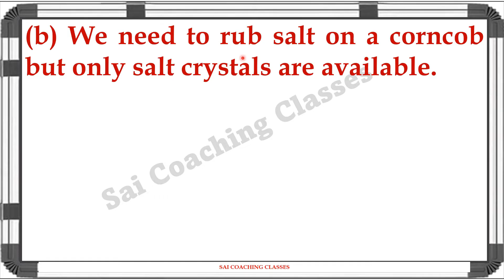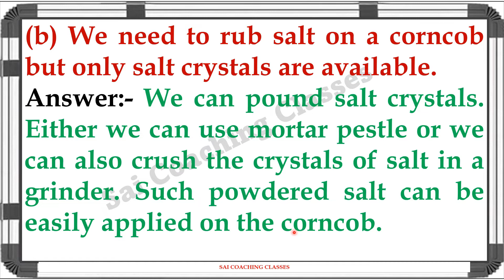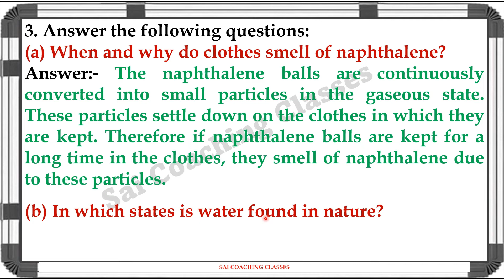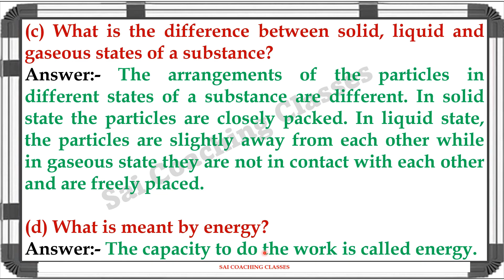Substances, Objects and Energy | class 5th EVS1 | Questions Answers | chapter 24 | Maharashtra board